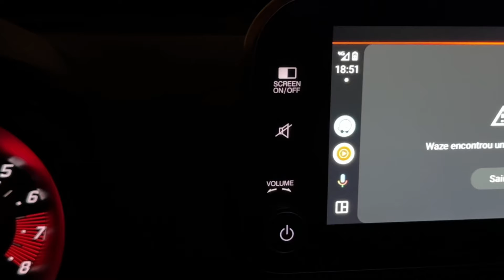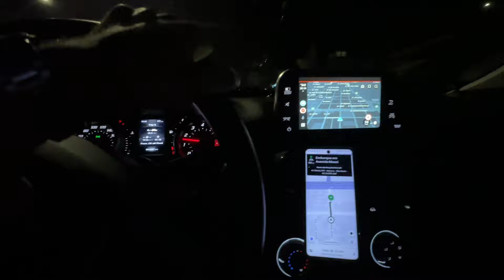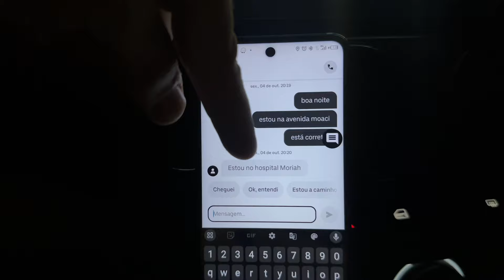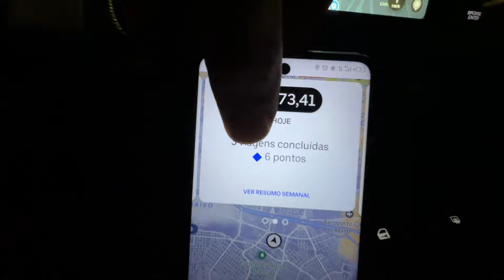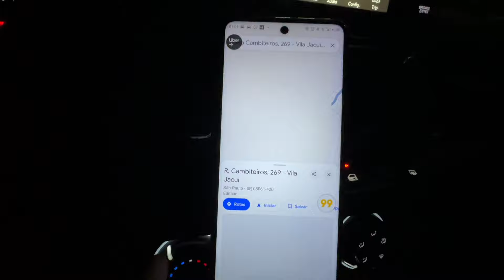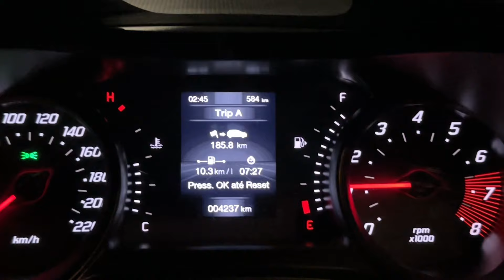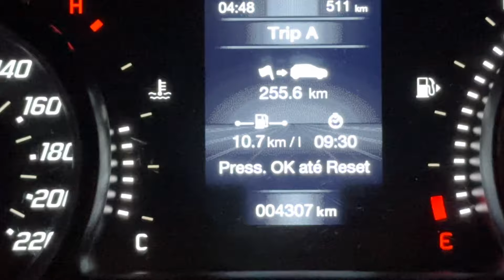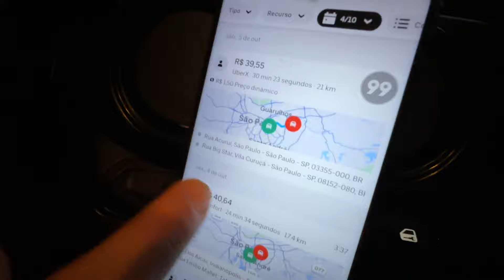🟡 ESTRATÉGIAS EFICAZES PARA BATER META NA UBER E AUMENTAR MEU LUCRO